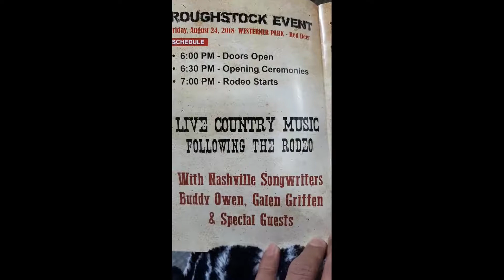7th Annual Glencross Red Deer Alberta